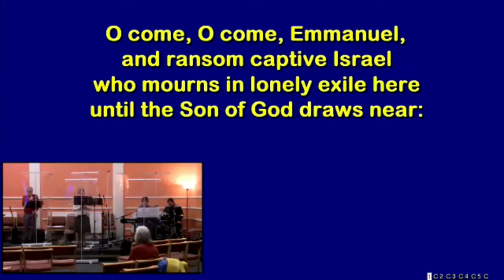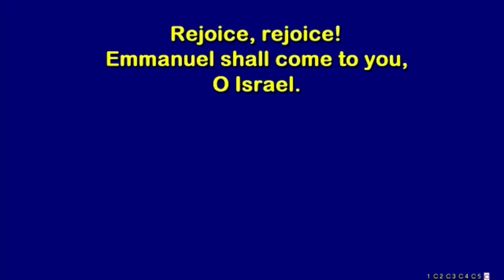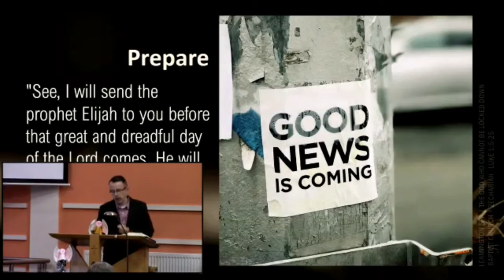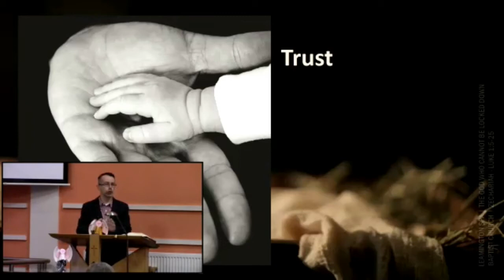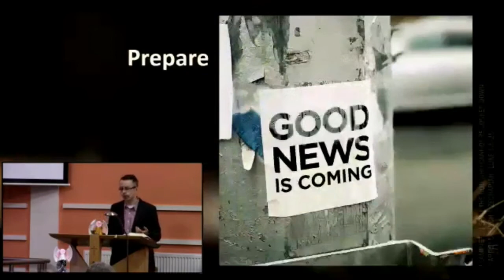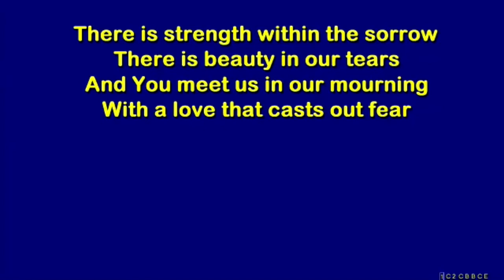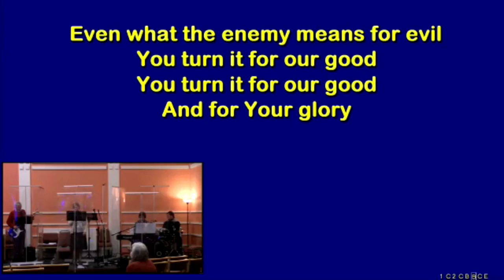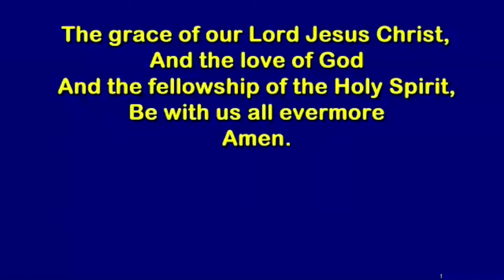Zechariah (LSBC 6 December 2020)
Luke 1:5-25. Zechariah the priest, husband to Elizabeth, expected to serve out his days in the Temple, childless. When an angel told him God had other plans, his response was disbelief. He needed to be sure (v18). His lack of belief in no way stopped God's plan (v20), but did render him unable to speak about what he had heard. Why? What was God doing here?